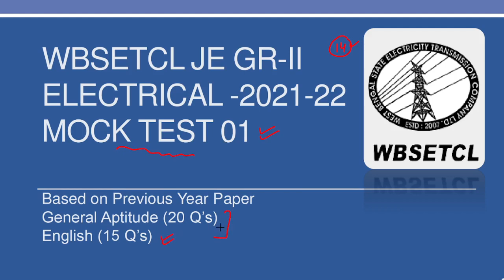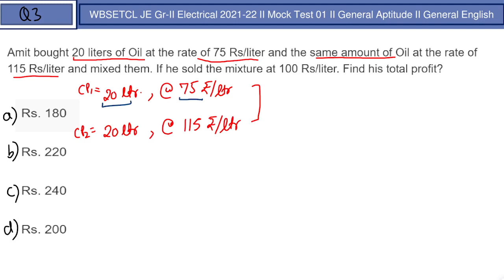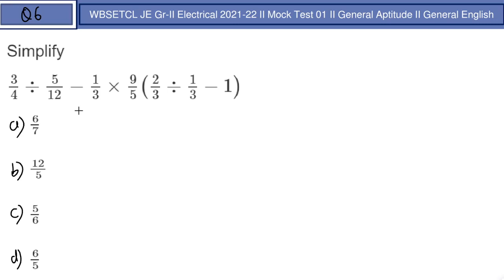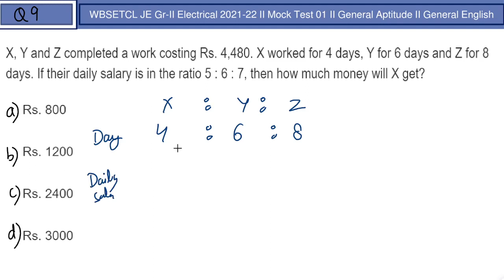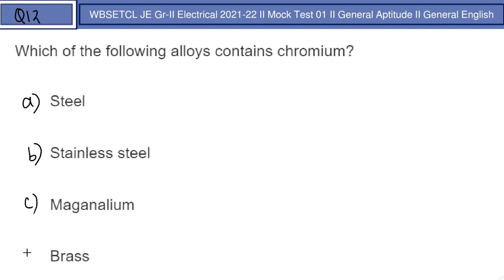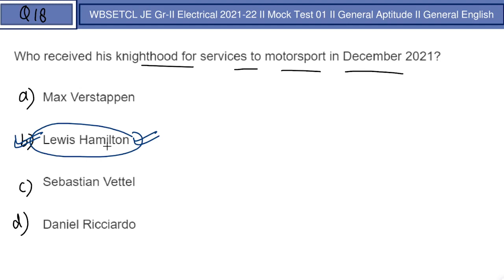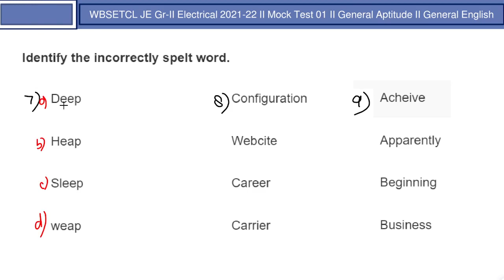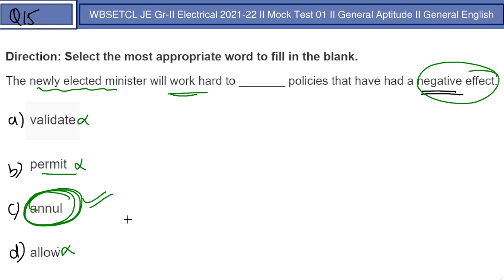Mock Test 01 II WBSETCLII JE Electrical Grade- 2 II Non Tech 35 Questions II Praveen Sir